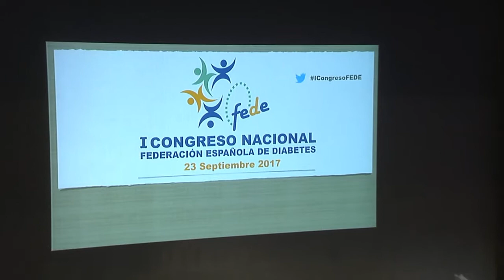Bernat Soria - I Congreso FEDE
En la celebración del I Congreso de la Federación Española de Diabetes (FEDE), Bernat Soria, director científico del CABIMER, expuso un breve resumen sobre la situación actual de las investigaciones que está llevando a cabo en diabetes y que incluyen el trabajo con células madre.